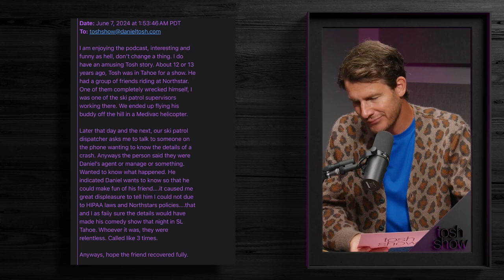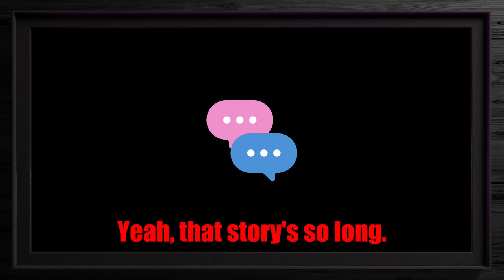My AV Guy - John Alfano - Tosh Show